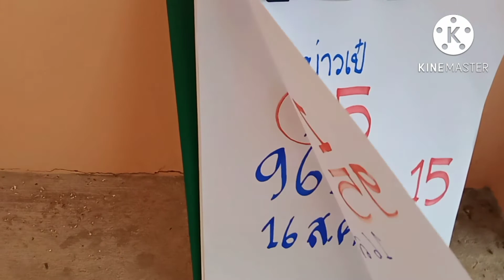บ่าวเป๋ผีปู่ตามาให้โชค 3 ตัวจะจะงวด 16 ส.ค 65